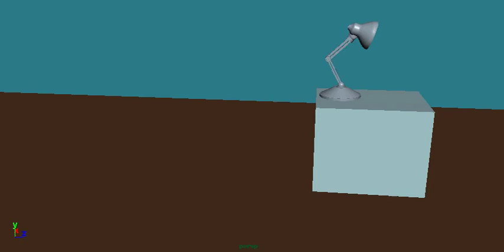Pixo hops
Animation project for class. Using the Pixo rig, I had to animate him interacting with a box and a ball. This is only in stepped animation-completed in Maya.